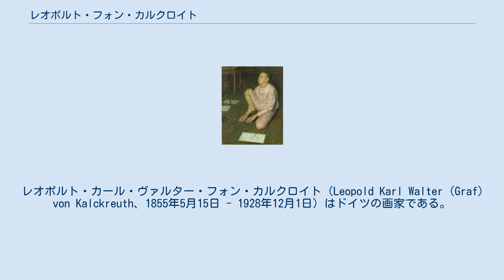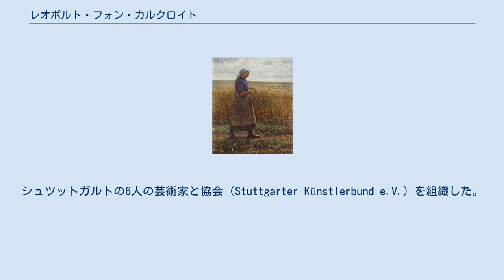レオポルト・フォン・カルクロイト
レオポルト・カール・ヴァルター・フォン・カルクロイト（Leopold Karl Walter (Graf) von Kalckreuth、1855年5月15日 - 1928年12月1日）はドイツの画家である。
 デュッセルドルフで生まれた。
曽祖父のフリードリヒ・アドルフ・フォン・カルクロイトはナポレオン戦争時代のプロイセンの元帥になった人物で、父親のスタニスラウス・フォン・カルクロイト(Stanislaus von Kalckreuth)は画家であり、1863年から1866年の間、カイルハウのフリードリヒ・フレーベルの進歩的な学校に招かれていた。
父親からワイマールの美術学校で、絵画を学んだ後、1878年にミュンヘン美術院に移り、フランツ・フォン・レンバッハの指導を受けた。
1885年からワイマールで画家、ワイマールの美術学校の教師として働いた。
 1895年にカールスルーエの州立美術学校の教師となるが、カールスルーエの教授で保守的な画家、フェルディナント・ケラー(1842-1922)と対立し、1899年にはカールスルーエを去った。
その後シュツットガルトで働いた。
カールスルーエ時代の同僚、ロベルト・ペッツェルベルガーやカルロス・グレーテを招いて、1900年からシュツットガルトの美術学校の校長を務め、1901年に王立美術アカデミーとするのに功績があった。
シュツットガルトの6人の芸術家と協会（Stuttgarter Künstlerbund e.V.）を組織した。